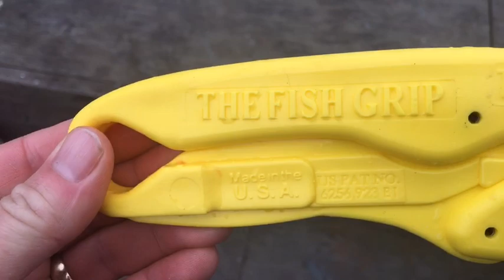Blue Catfish Live FB Feed and G3 Sportsman 200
Live is the rage and here from Grand Lake in OK, our live feed catching blue catfish with Team Catfish from our G3 Sportsman 200

Featuring Jeff Williams and Dominic Pellegrino